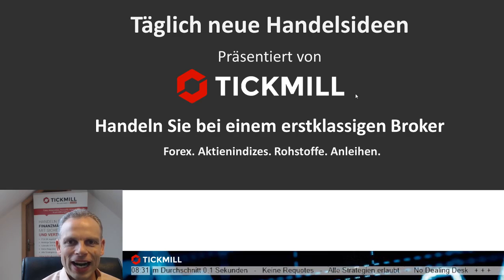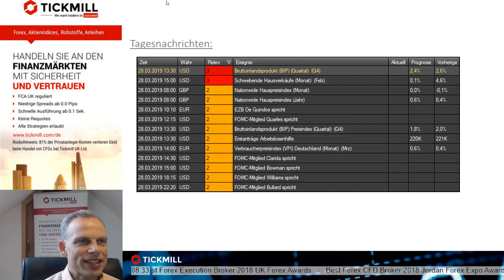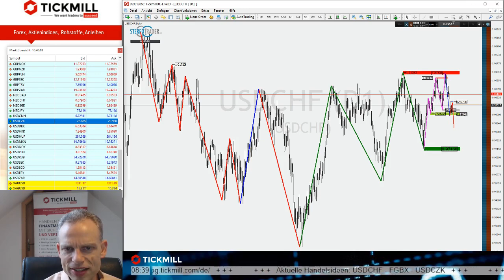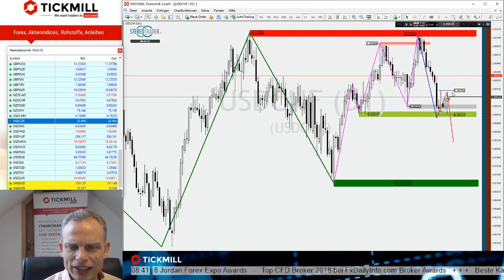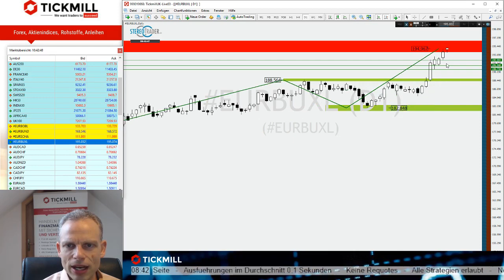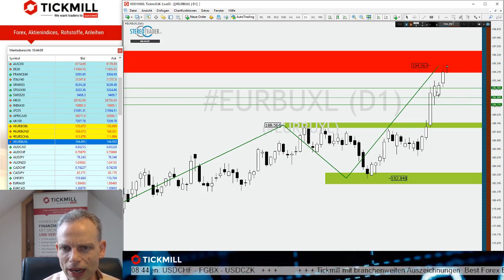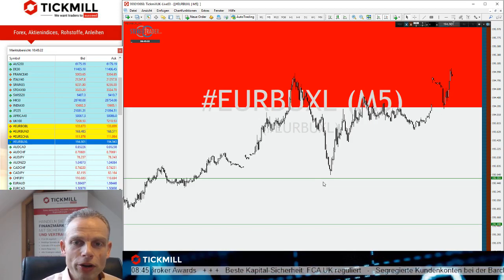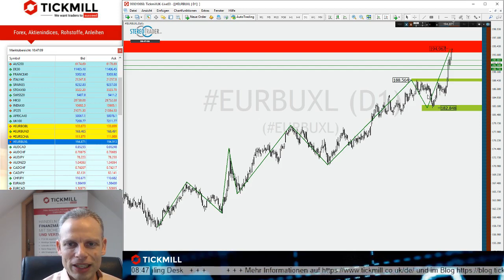Bodenbildung beim USDCHF? - Videobesprechung zu Tickmill's Handelsideen vom 28.03.2019